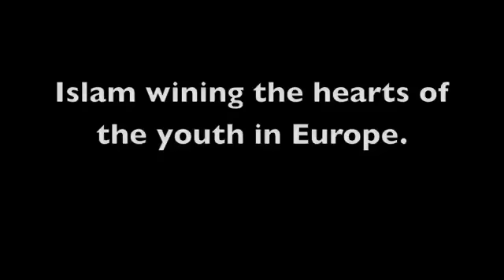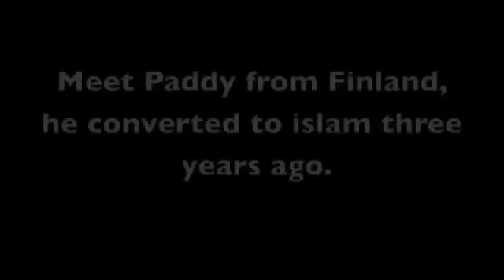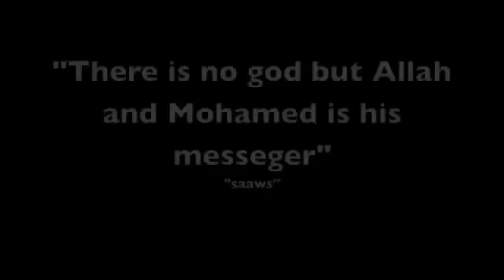Young Islam Converts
Islam is the way to go!